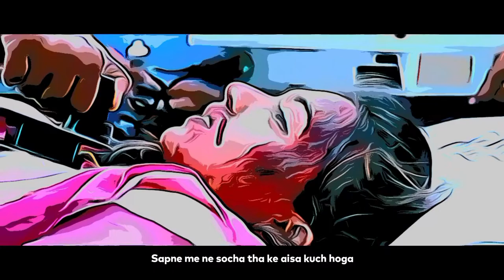RIP SHOTY | ROY RADA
RIP SHOTY office video by Roy Rada

RAP

shorty gai chhod ke.q gai chhod ke
dukh bhare gam bhare jindagi ke road per
utarti vo bus se mai lena aata road pe.
bus stop k chok se  car aati full speed me

car se huva mera Bandi shoty ka accident
call karke jaldi se  Bulaya ambulance
car wala faraar Pehli fursat me Gayab
death Huvi shorty ke ambulance k samne

jhataka Laga aur Khade hue goosebumps
aansu nikale mara meri Bandai tha Rustom
10 sal ka payar maine khoya eak jhakte me
sapne Me ne socha tha Aisa kuchh hogakk

Tut gayi duniya bikhar Gaya gam
rote rote nikle assu zindagi khatam
khuda jan mere le le usko kr de zinda,
Aur kr de aamar aur kr de aamal